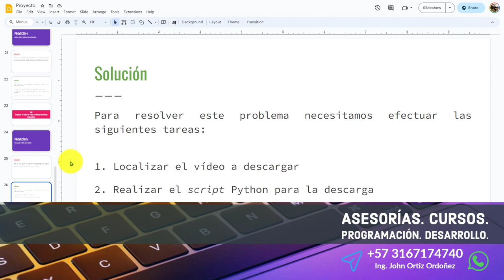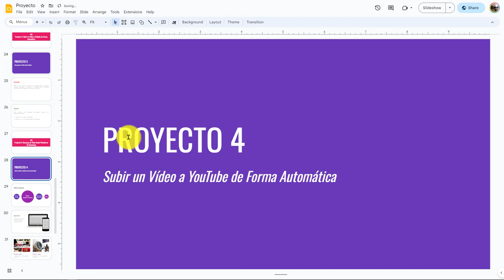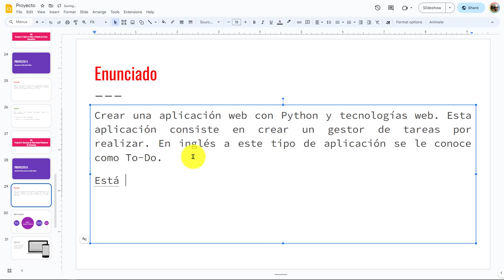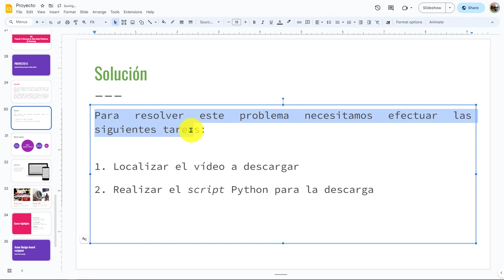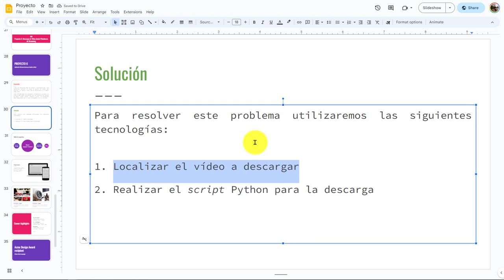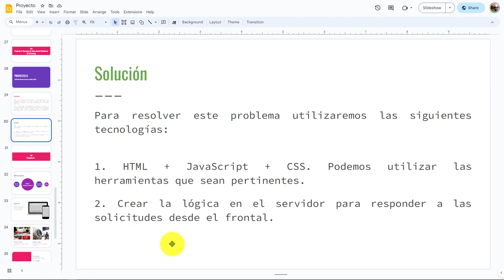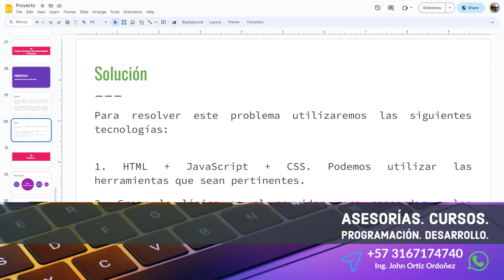87: PROYECTO 6 INICIO Aplicación o Utilidad para la Gestión de Tareas por Realizar (To-Do)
87: PROYECTO 6 INICIO Aplicación o Utilidad para la Gestión de Tareas por Realizar (To-Do).